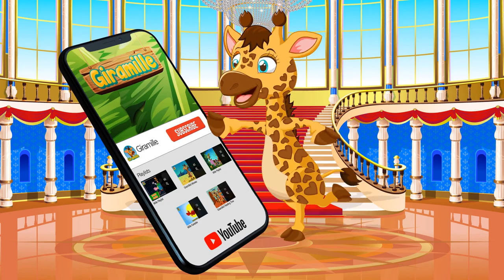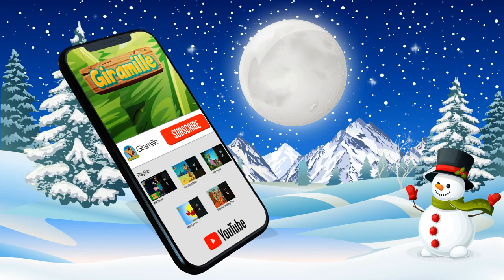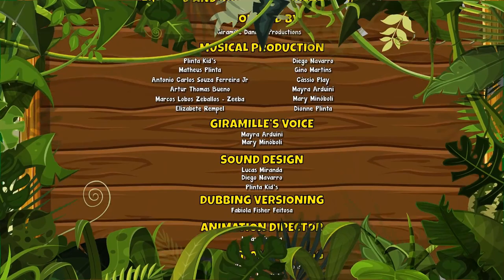Confiture Vol. 1 - Giramille 30 min | Chanson des enfants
Bienvenue sur la chaîne de Giramille, la girafe la plus aimée du Brésil!

Giramille, le professeur de girafe, enseigne aux enfants de manière amusante et intelligente!

Dessins animés éducatifs et bilingues

Dans ce petit film, vous trouverez des comptines, des chansons populaires, des histoires pour enfants, des fables populaires, de l'école de Giramille, du temps de lecture de Giramille, de la télévision Giramille 24 heures et savez-vous?

Venez vous amuser avec des comptines et des chansons folkloriques:

Ma nana jaune, le cafard, le petit papillon, la grenouille ne se lave pas les pieds, son araignée bitsy, les ABC, le père Francisco, 123 petits enfants, les genoux et les orteils de la tête, le canoë s'est retourné, un joyeux anniversaire de Giramille, un coup de serrureClap Stomp Stomp Stomp, chauffeur de bus, ma petite collation, romarin d'or, Twinkle Twinkle Little Star, si cette rue était à moi ... et bien plus ...

Beaucoup de plaisir et d'éducation vous attend avec les chansons de l'auteur:

Round et rond avec Giramille, amis pour toujours, la routine de Giramille, la maison de Giramille, Woof woof woof miaou miaou, fée dent, safari de Giramille, Giramille où êtes-vous entre autres coups ...

Histoires pour enfants réussies et fables populaires:

Beauté et la bête, les 3 petits cochons, le laid canard, la cigale et la fourmi, le lièvre et la tortue et bien d'autres ...

Devenez un Mille Amigo officiel vous-même!

Le plaisir et l'éducation sont avec Giramille

Mille mille embrasse

Giramille - Chants de comptines et de chansons pour enfants et de chansons de bébé